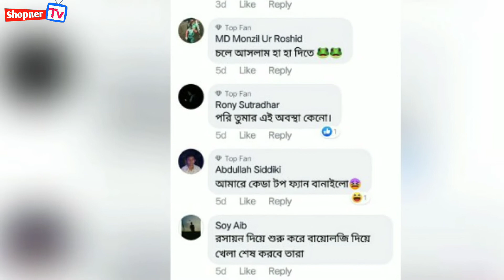বিশ্বসুন্দরী সিনেমার ২য় পোষ্টার এবার জ্বলে উঠেছে | প্রশংসায় ভাসছে সিয়াম পরীমনি |Siam|Porimoni|Blust